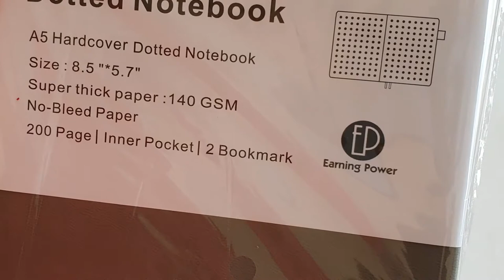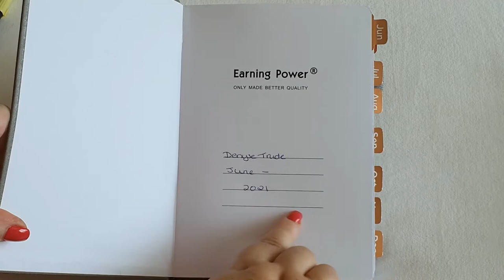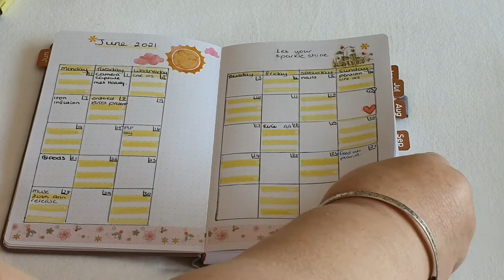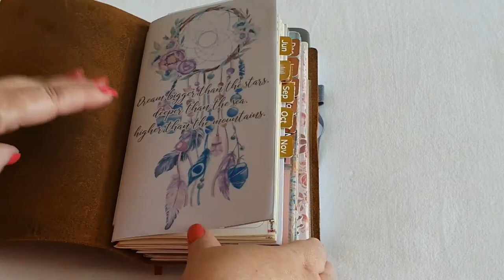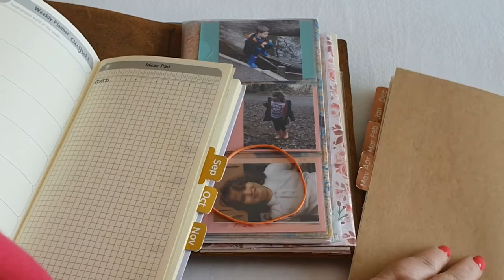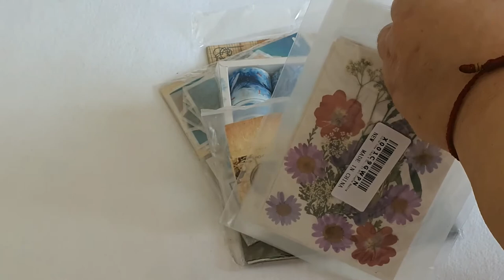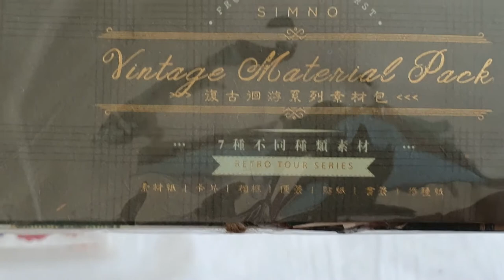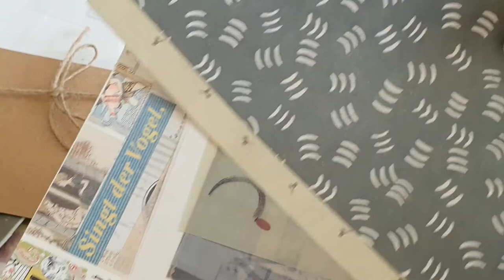As requested ,Introducing my bullet journal and travellers notebook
I had received a few requests to share my journals. So here they are,I hope you enjoy watching,hugs xxx
The journalshop..